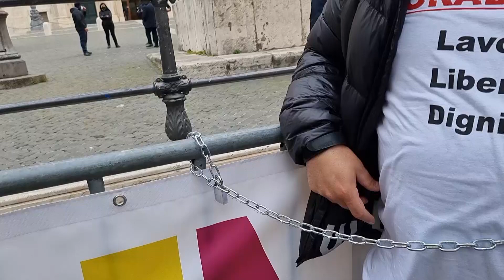MontecitorioSelfie - Assalto a Montecitorio